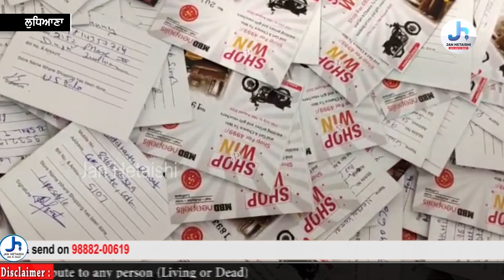MBD ਮਾਲ ਚ 28 ਦਿਨਾ ਮਾਣ ਭਾਰਤੀ ਮੁਹਿੰਮ ਹੋਇਆ ਸਮਾਪਤ !